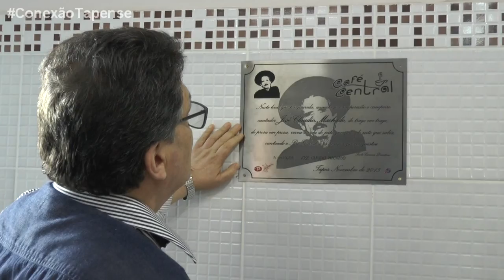CONEXÃO TAPENSE - FAZ UM BALANÇO DA SEMANA.